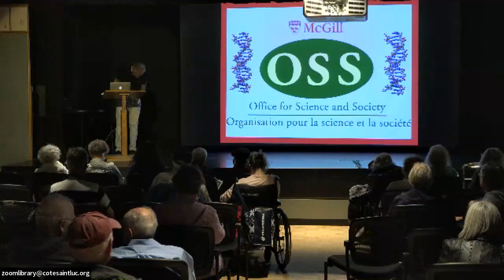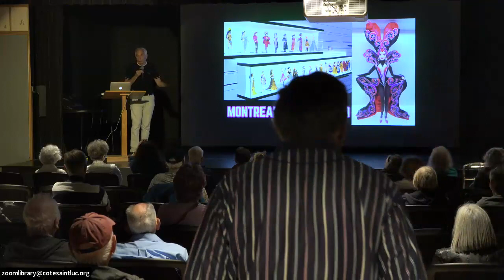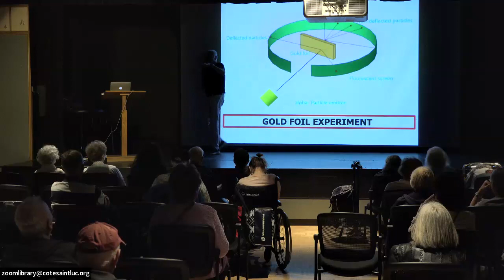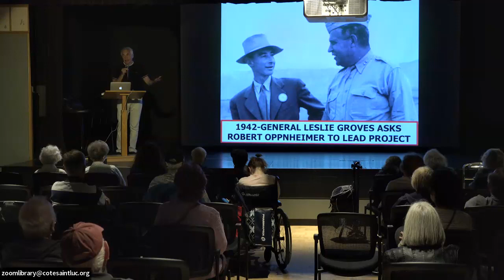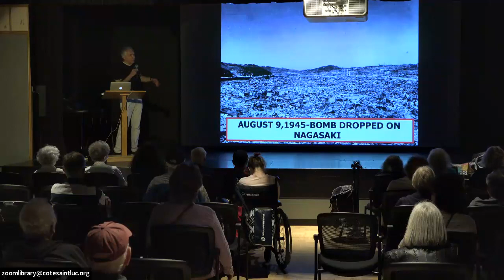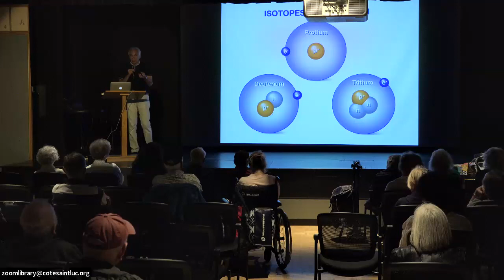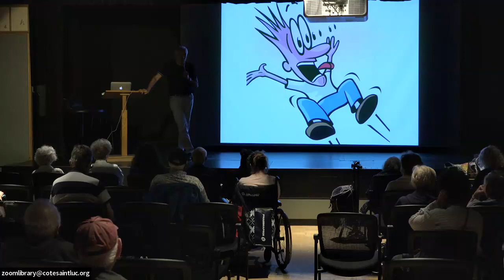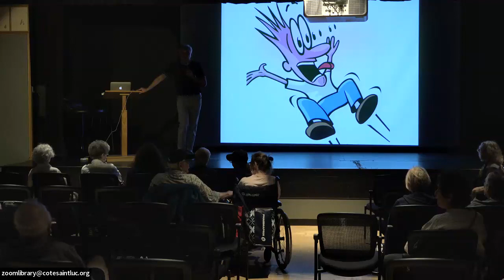Science Demystified with Dr. Joe Schwarcz: Science, Science Everywhere!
In which we explore the science and history behind the Barbie2023 movie, barbiemovie and oppenheimer